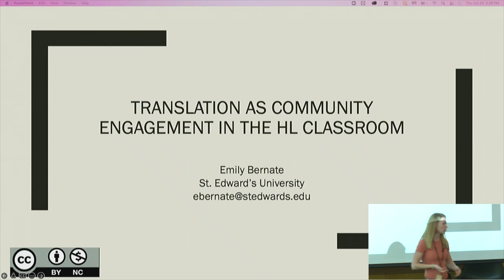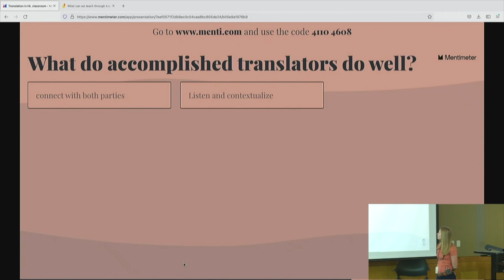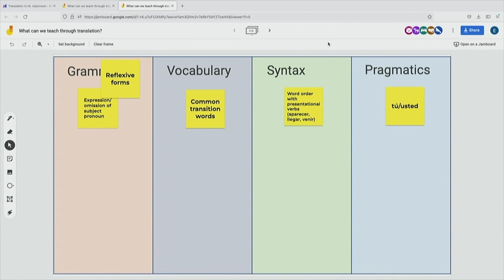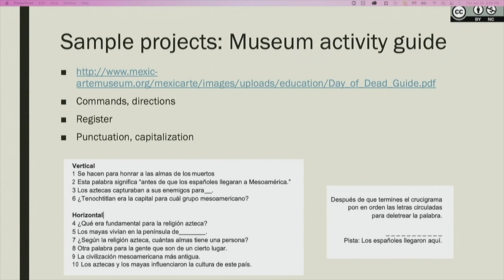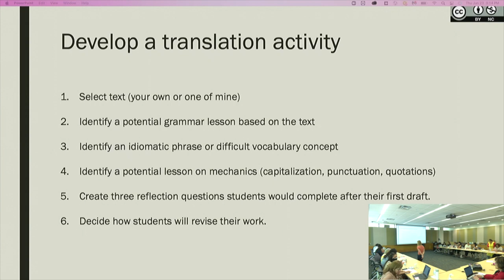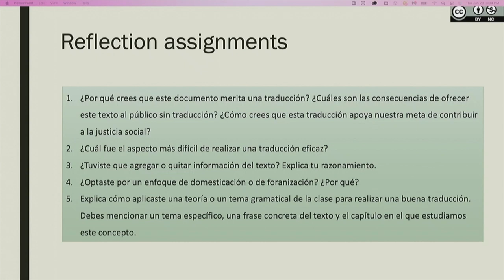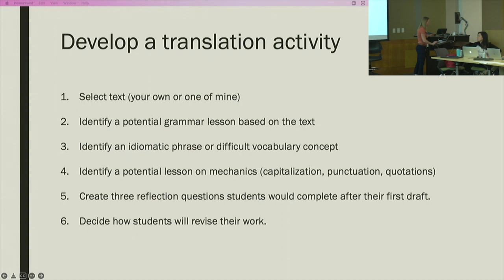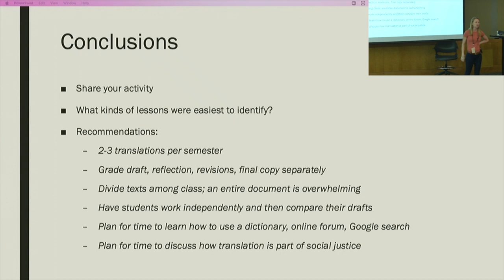COERLL 2022 Summer TECHS Workshops - Day 1 - Part 4 - Emily Bernate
Translation in the Heritage language classroom - Emily Bernate (St. Edward’s University)

Get more information about this workshop, past workshops, the Texas Coalition for Heritage Spanish, on the COERLL heritage Spanish